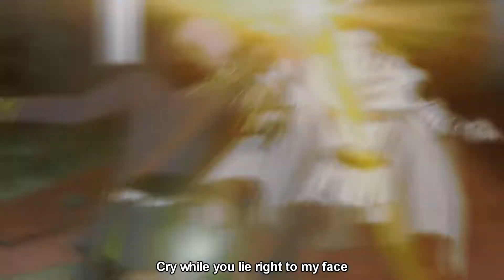⋆frvr&alwys⋆ - WASTE (Prod. Kubsy Beats)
im human trash

Lyrics

You're saying its another mistake and i know
Everytime you talk to me i wanna go
I could do it all but I need time
I just wanna get away from life

Cry while you lie right to my face
I know im just a fucking waste
And i cant ever get away

Lights are flashing
My heart racing
Time is pacing
Im decaying

I dont really know what im chasing
I dont really think im worth saving

I dont know whats right
Could you tell me whats wrong with me
Aye
Too much in my head cant fall asleep
I just Lost my want for anything

Sometimes i just feel so alone that
Pain that i feel on the road yeah
So i need something to roll yeah
Remind me that ill never go back

She cut my throat, she cut my throat
Watch my dreams bleed on the floor
Oh
Let go, dont let go
Who even am i anymore

Everytime i try, i sink in the sand
I fucking slip, i fucking trip
Social anxiety, i wanna dip

Yeah
Yeah

I dont ever really feel right
Never see the sun or the day light
My entire life inside a deep night
Always fucking cold cause my hearts ice

Lights are flashing
My heart racing
Time is pacing
Im decaying